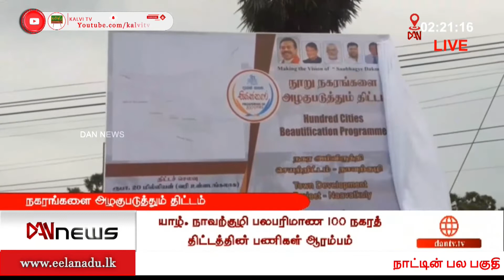டான் 02:00 மணி செய்திகள் - 05.10.2021